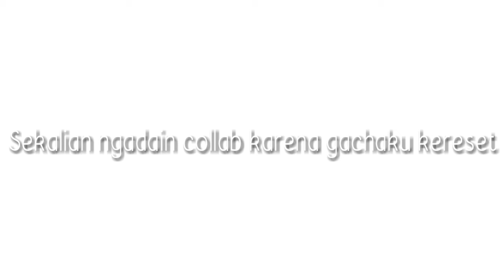sekalian ngadain collab baca desk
Gachaku kereset ikut ya contest collabku
Pakai hastag
Bikin Lucky Lucky meme dong